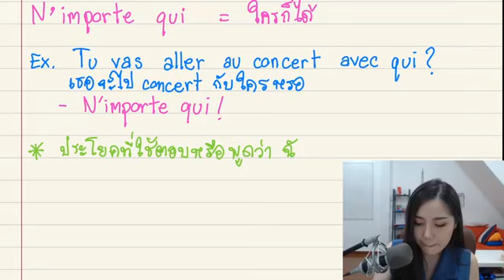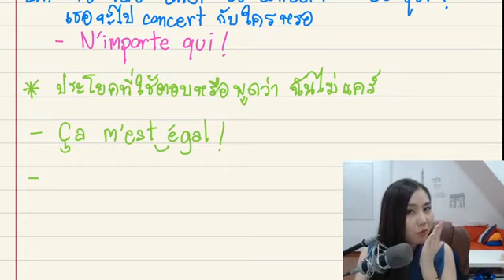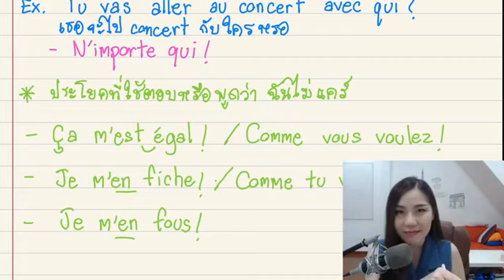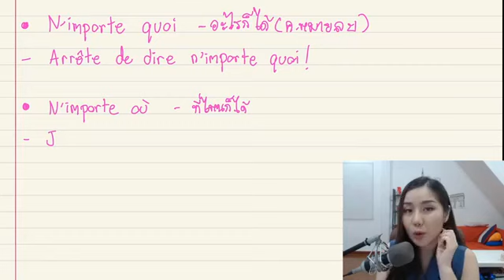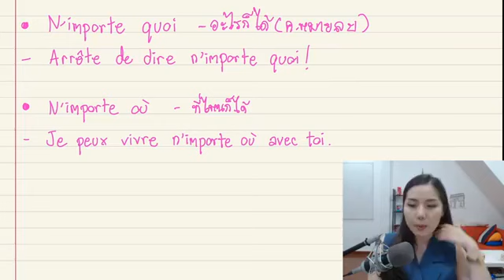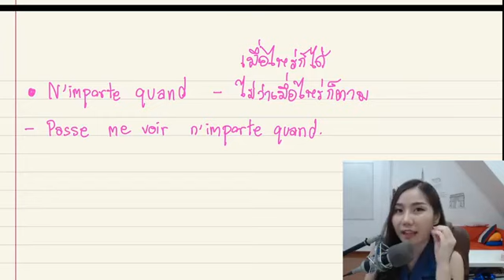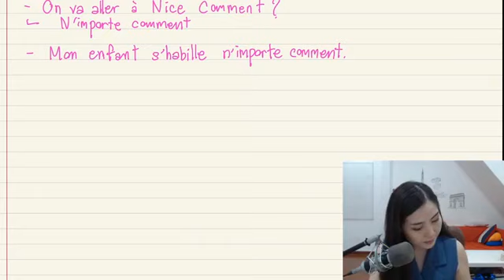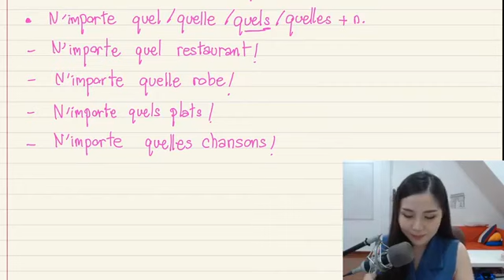Live ใครก็ได้ อะไรก็ได้ เมื่อไหร่ก็ได้ ในภาษาฝรั่งเศส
“การใช้สำนวนที่พูดถึงในสิ่งที่ไม่ได้เจาะจง ไม่ได้สำคัญอะไรมาก เช่น อะไรก็ได้ ใครก็ได้ ที่ไหนก็ได้ ยังไงก็ได้ เมื่อไหร่ก็ได้ ฯ” ในภาษาฝรั่งเศส

FB พูดฝรั่งเศสได้ ไม่ต้องไปปารีส
Bonne soirée
KRU PRAEW